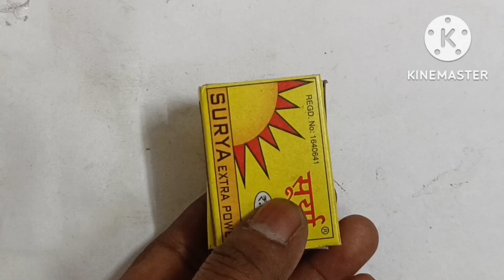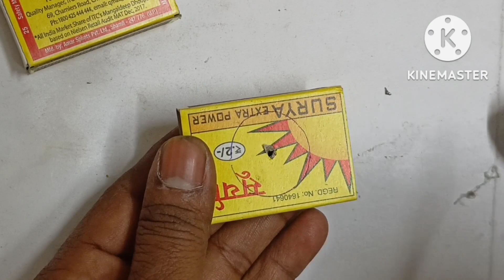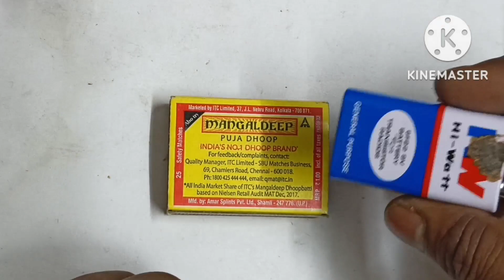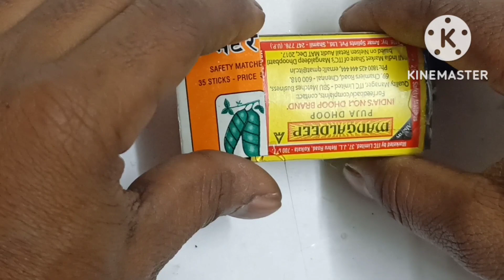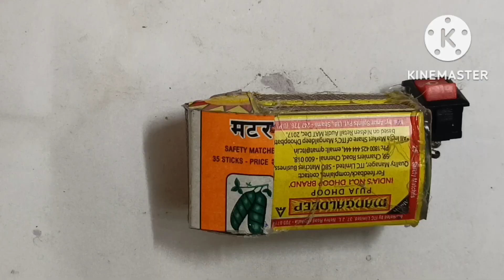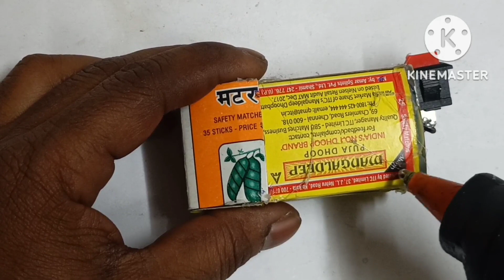How to make a flying helicopter wiht matches and DC motor/ matches and DC motor project#electrical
helicopter flying
how to fly a helicopter
flying helicopter
helicopter pilot
uk helicopter flying
helicopter low flying
helicopter flying video
helicopter flying lessons
helihelicopter flying videocopter mountain flying
helicopter (invention)
homemade helicopter flying successfully
micah muzio helicopter
robinson helicopters
airbus helicopters
helicopter sling load operations
helicopters fly
helicopter landing
helicopter in gta sa
How to make a flying helicopter wiht matches and DC motor
matches and DC motor se helicopter kaise banaye
helicopter bnane ka best tarika
helicopter kaise banate hai
how dc motor se helicopter kaise banaye